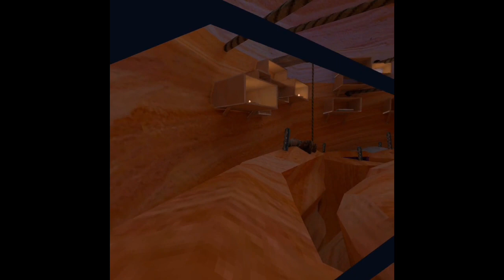Ghost hunting with Kermit man 44